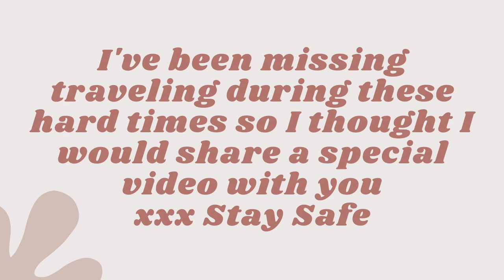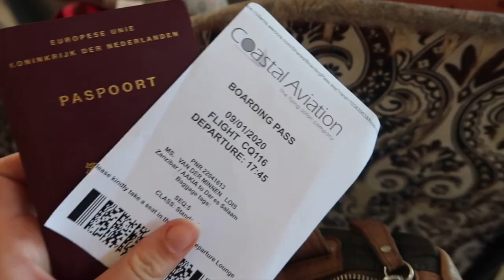TANZANIA TRAVEL DIARY | Life of Lo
Hey guys,

I think a lot of people have been missing traveling in this crazy time (as have I) so I wanted to share this travel diary from the most amazing trip I have ever taken. Tanzania will always have a special place in my heart.

xx,

Lo